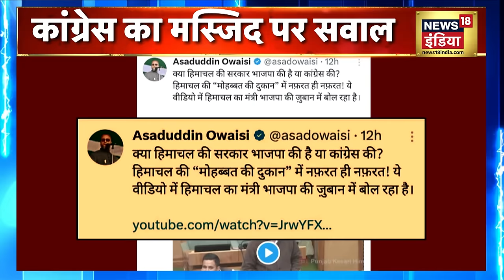Aar Paar With Amish Devgan : Himachal Protest | Rahul Gandhi | Owaisi | Sukhvinder Singh Sukhu